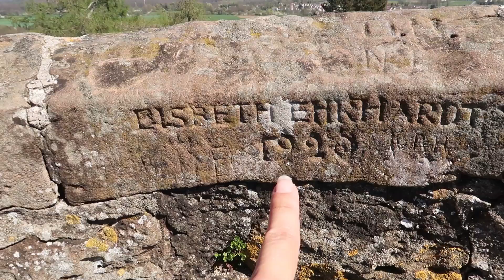TOHLE MANŽEL PŘEHNAL, DEN NA HRADĚ, ŽIVOT V NĚMECKU, VÍCEJAZYČNÁ RODINA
Denní Vlog : Vydali jsme se  v Německu na zříceninu hradu. To jsem ještě netušila, že mi pomalu půjde o zdraví. Co se stalo a jak můj muž nedomyslel následky? Všichni máme své dny a tento den nebyl vyjímka.
Život v Německu je jedno velké vzrůšo a naše vícejazyčná rodina si ho užívá plnými doušky :)